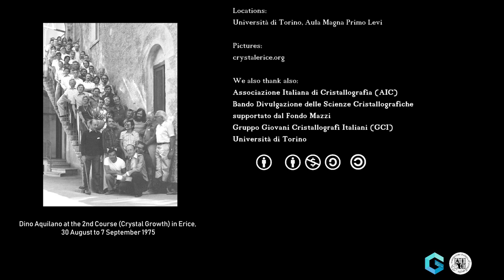GCI TALKS TO... Dino Aquilano. My first steps in crystal growth.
Acknowledgments:
Dino Aquilano
Locations: Università degli Studi di Torino

Università degli Studi di Torino